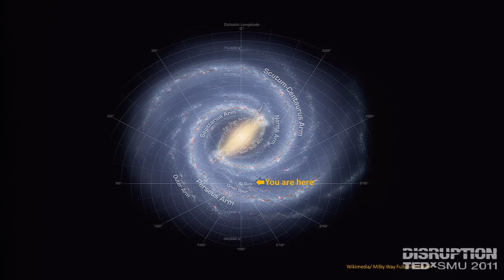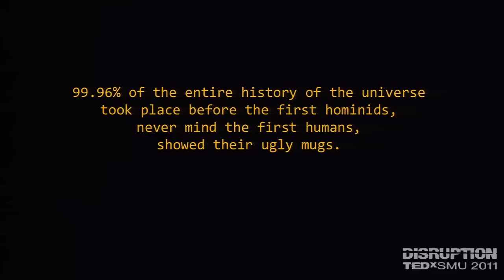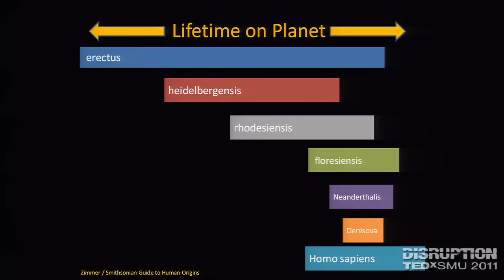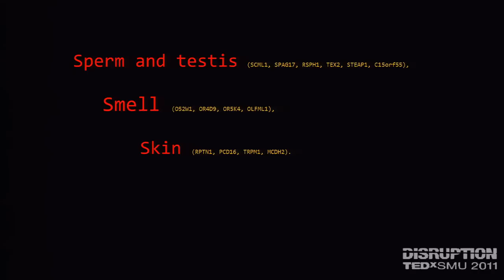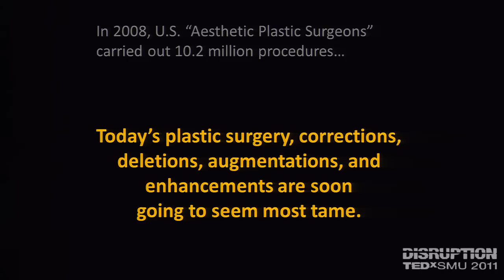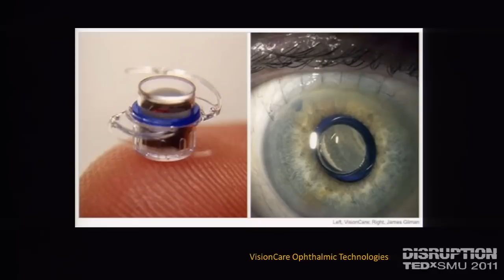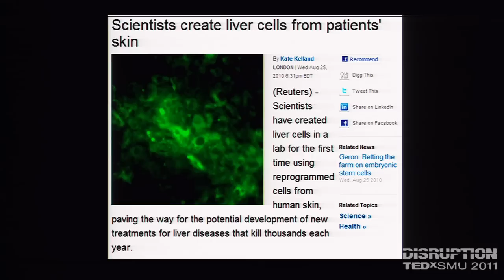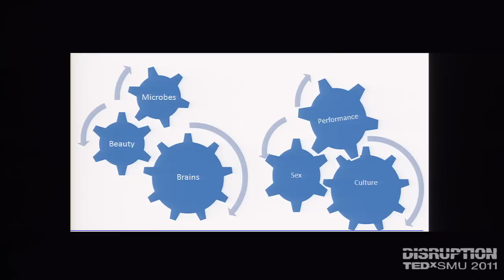Homo Evolutis: Juan Enriquez at TEDxSMU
Juan Enriquez is an experienced business leader, author, and academic who is recognized as one of the world's leading authorities on the economic and political impacts of life sciences. He is a Managing Director in Excel Venture Management, a venture capital firm that invests in companies that apply transformative life science technologies to solve problems in healthcare and beyond.

He was the founding director of Harvard Business School's Life Sciences Project. He then founded Biotechonomy LLC, a life sciences research and investment firm, where he remains as Chairman and CEO. In July of 2005, he co-founded Synthetic Genomics, Inc., a synthetic biology company focused on developing and commercializing genomic-driven solutions to address global energy, medicine, clean water, and food challenges. He has been an active investor in early-stage private companies in the biotechnology and information sciences sectors. He earned a BA and MBA from Harvard, with Honors.